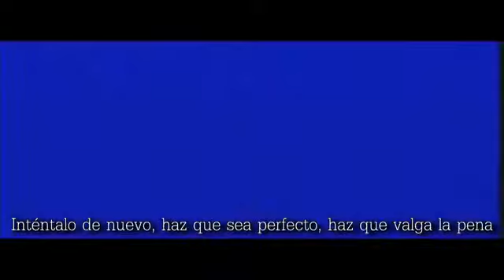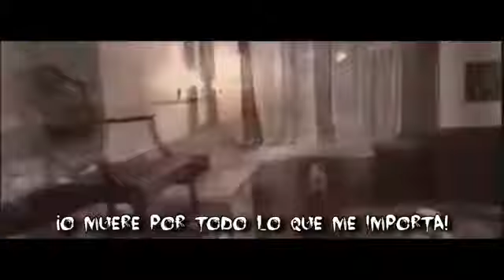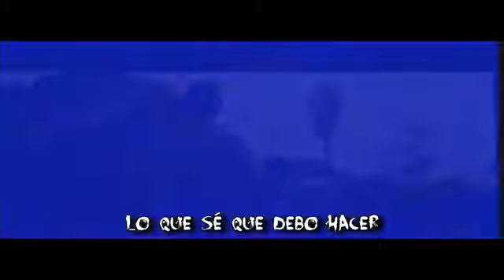Alesana - And They Call This Tragedy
I'll tear out those diamond eyes I can't bear to see
Crimson spills on paper skin
They call this tragedy
Remembering the nights when you'd whisper to me soft, "forever more my heart is yours"
Realize those words have died

As the life fades from your eyes
All that I can say is it may not be too late
Try again, make it perfect, make me worth it
Or else die for all I care

If I can not be loved then none shall be
Think of this as I softly kiss your blood glazed lips once more
On this night this thing you call love dies
Your face disgusts me, smile and bear your lies
This broken trust will become your demise

Or else die for…

Artista: Alesana

Fecha de lanzamiento: 2005

Género: Metal alternativo